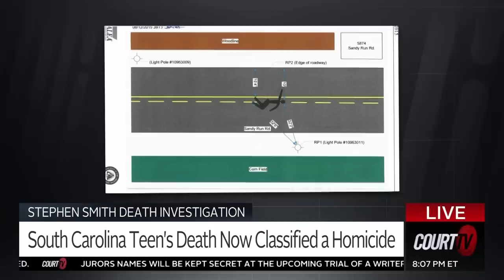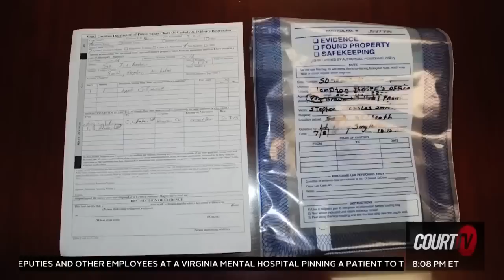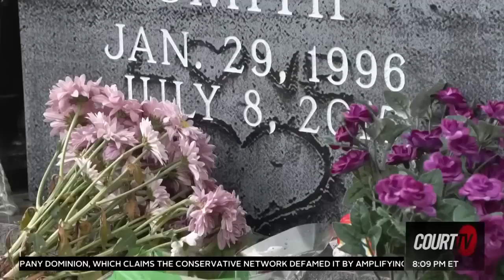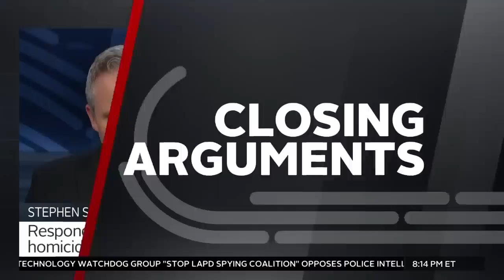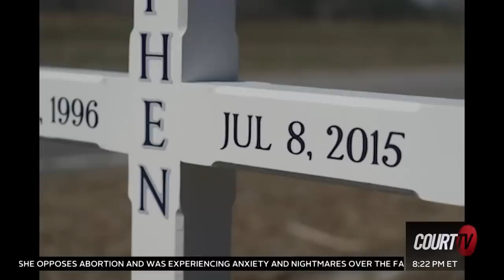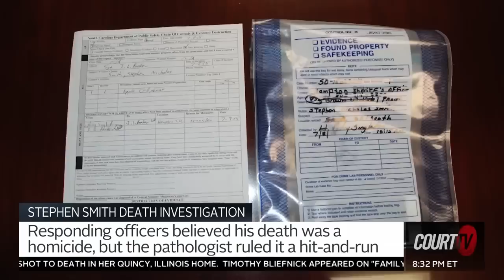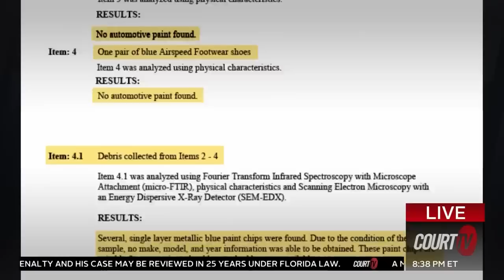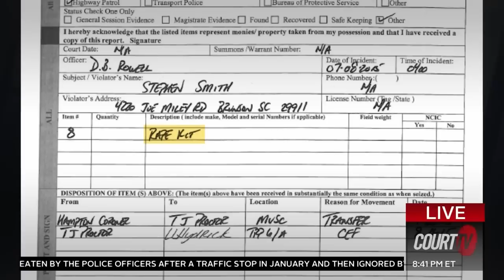The Mysterious Death of Stephen Smith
Stephen Smith was found dead in the middle of a South Carolina road in 2015. The case of the nursing student's death was reopened by SLED investigators after Alex Murdaugh's conviction.

CourtTV's Chanley Painter visits the place Smith's body was found nearly eight years ago.